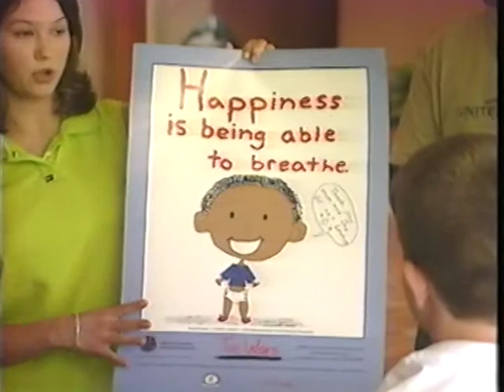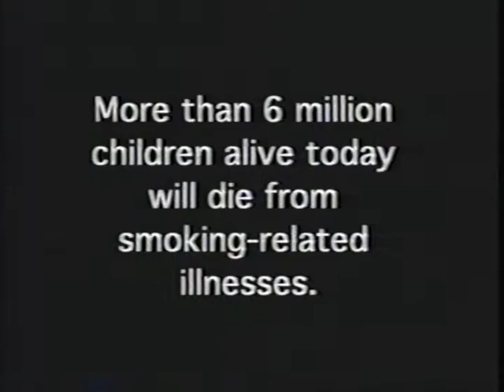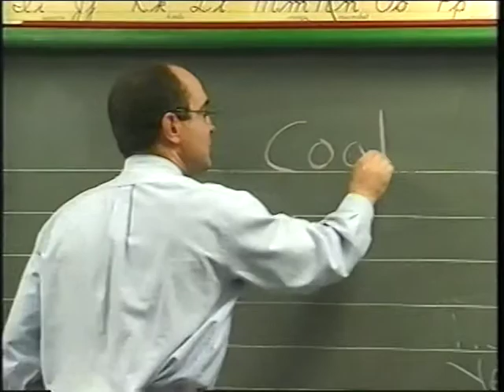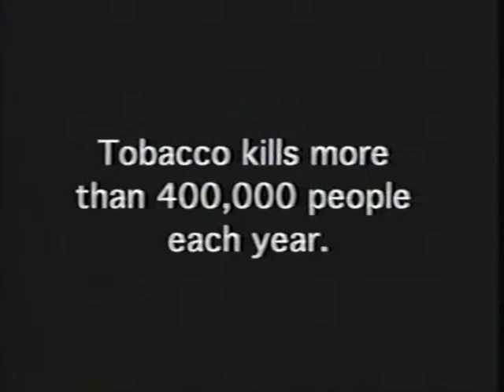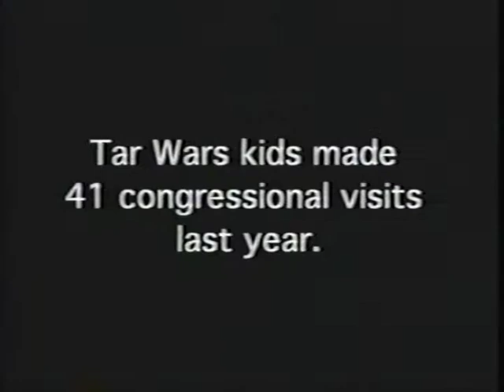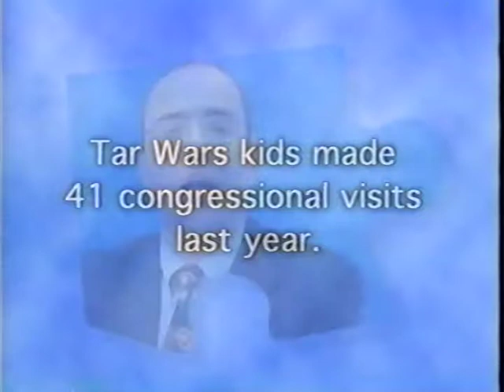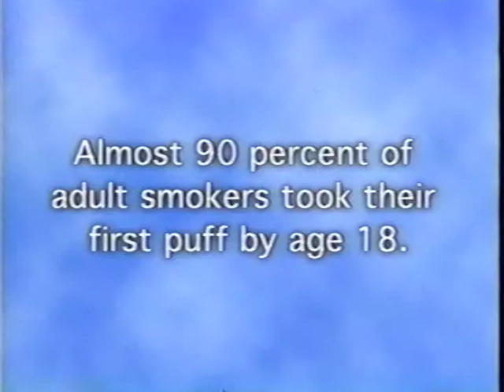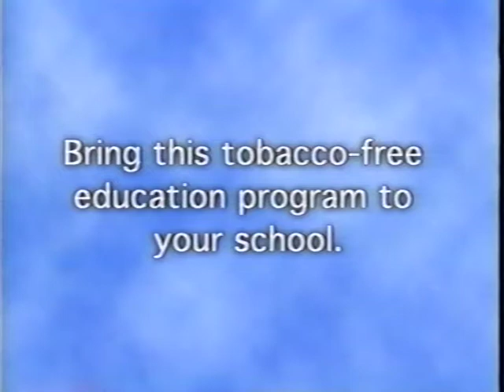Tar Wars Promos from the American Academy of Family Physicians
This video contains a selection of videos made for the Tar Wars anti-smoking campaign, as headed up by DOC alumnus Jeffrey Cain, MD.